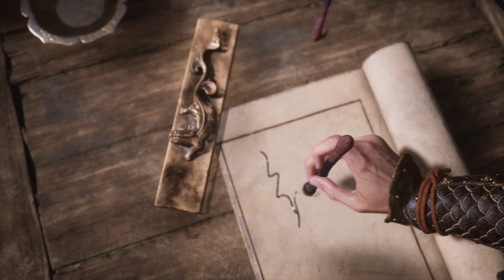BLACK MYTH WUKONG Walkthrough Gameplay Part 2 - (FULL GAME)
Welcome back to Part 2 of the Black Myth: Wukong gameplay walkthrough, presented in stunning 4K at 60FPS on the PS5. Immerse yourself in the breathtaking world of Chinese mythology as we explore the next chapter of this highly anticipated action RPG. This no-commentary gameplay allows you to fully experience the game's incredible graphics, fluid combat, and intricate story.

In this video:

Continue the journey with the Monkey King as he battles formidable enemies and unravels ancient secrets.
Witness the jaw-dropping visuals powered by Unreal Engine 5.
Enjoy seamless, high-quality gameplay without any distractions.
Why Watch?

Perfect for fans of action RPGs and mythological adventures.
See how the game performs on the PlayStation 5, showcasing its next-gen capabilities.
Ideal for those who prefer raw, uninterrupted gameplay footage.